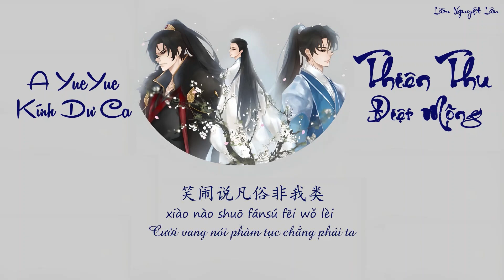[Vietsub Douyin] Thiên thu điệt mộng - A YueYue, Kính Dư Ca || 千秋迭梦 - 阿YueYue， 镜予歌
Kính Dư Ca 镜予歌 - AYueYue Cover
Nguyên tác: Nhục Bao Bất Cật Nhục 肉包不吃肉 《Husky và sư tôn mèo trắng của hắn  二哈和他的白猫师尊》
Lyrics:
与春风过招却惊了卖花人
燕子来去又一年长进几寸
扰乱柳絮纷纷
染了一身薄粉
笑言谢过 此番赐教 抱拳躬身
一骑踏芳远没入山林深
万种壮志豪情入怀中
满一盏意气几分
少年心气盛
但愿此生可无恙而终
风摧雨折不肯退
把酒拈花看霞晖
走四方侠义为盔
负剑过群峰
春花秋月可一醉
哪管人间是是非非
逍遥着过万丛枕好梦
扰乱柳絮纷纷
染了一身薄粉
满一盏意气几分
少年心气盛
风摧雨折不肯退
把酒拈花看霞晖
走四方侠义为盔
负剑过群峰
春花秋月可一醉
又是一季柳絮飞
再不是曾经年岁
如何问是错是对
烈酒才相配
长街少年又一辈
笑闹说凡俗非我类
满空纸筝长线收不回
Trans and sub by me
Vui lòng không sao chép bản dịch, không reup video. Thanks^^